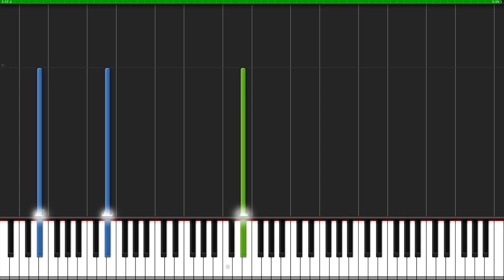[Tutorial + Sheets] Rise and Fall - myuu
How to play Rise and Fall.